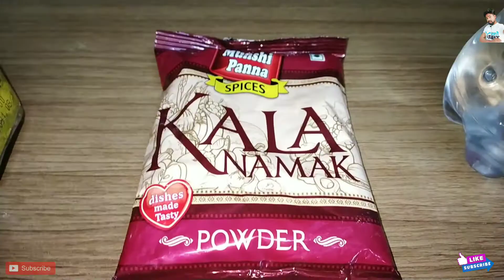Masala Shikanji || मसाला निम्बू शिकंजी || Nimbu Pani | lemonade | @sskitchen02 Recipes | Masala Soda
Masala Shikanji || मसाला निम्बू शिकंजी || Nimbu Pani || lemonade | sskitchen02 Recipes | Masala Soda @sskitchen02